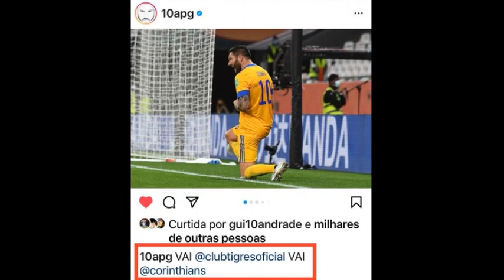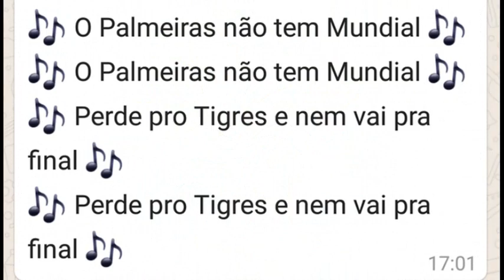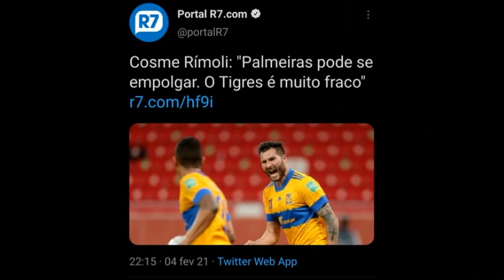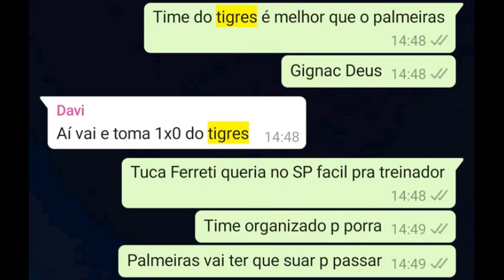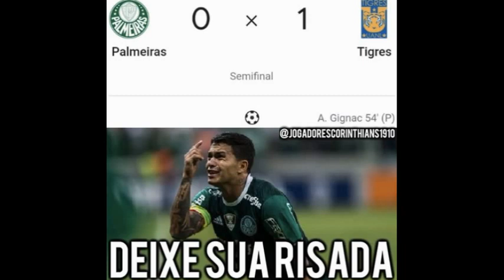Os MEMES da eliminação do Palmeiras para o Tigres da final do tão sonhado Mundial, memes divertidos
?ATIVE O SINO?? CAMPEONATO BRASILEIRO SÉRIE A 2020 ? CAMPEONATO BRASILEIRO SÉRIE B 2020 ? CAMPEONATO PAULISTA SÉRIE A CAMPEONATO PAULISTA SÉRIE B ? COPA DO BRASIL ? COPA LIBERTADORES ? COPA SULAMERICANA ? ESTADUAIS ? LIGA DOS CAMPEÕES ? LIGA EUROPA ? COPA DO MUNDO Qatar 2022 football 09 skills,freekickerz,footballers are awesome,football
dgrgr$|)foedo
footballtimework footballcounterattack footballart artinfootball gols do time se tornam arte no futebol goltimmenjadiseni footballskills habilidades e truques do futebol em 2020 melhores habilidades e objetivos do futebol em 2020/21 As melhores habilidades de 2020 Habilidades malucas do futebol habilidades humilhantes de futebol habilidades finais 2021/22 metas Habilidades humilhante elástico de borracha noz-moscada maluca Liga dos Campeões mistura de habilidade Liga Premiada habilidades humilhantes do futebol em 2020/21 amazingcounterattack Tiki taka # football09 Mix 2020, Ultimate Football Skills Mix 2021/21, Crazy Football Skills 2020, Best Tricks Dribbling 2021 / 22, Crazy Nutmeg Skills 2020/21, Skill Mix 2020, Melhores metas 2020, Crazy Football Skills 2019/20, melhor mix de habilidades de futebol 2020/21, Ultimate Football Skills 2020, melhores habilidades de futebol de sempre, Amazing Skills Show, melhores habilidades de futebol de ronaldo, as melhores habilidades de futebol de messi, as melhores habilidades de futebol de neymar, as melhores habilidades de futebol em 2021, as melhores habilidades e truques de futebol em 2021, as melhores habilidades de futebol e os objetivos de 2020/21, as melhores habilidades de 2021, Crazy football skills,